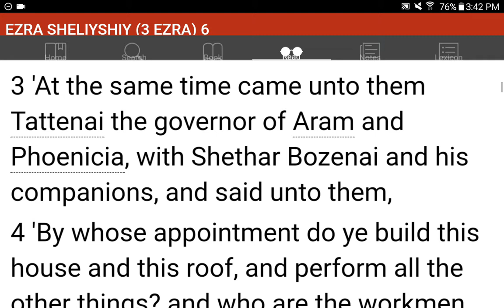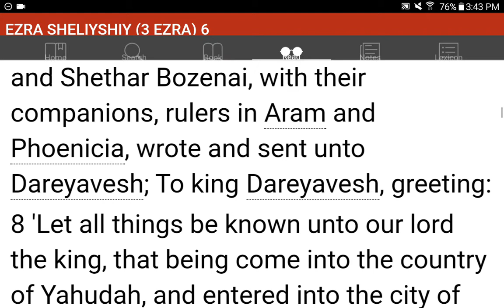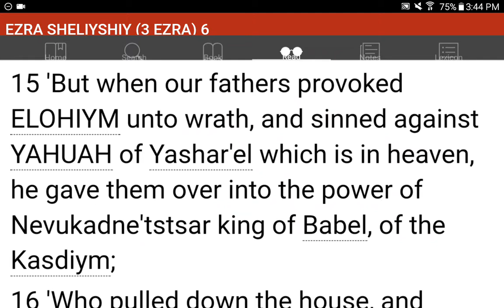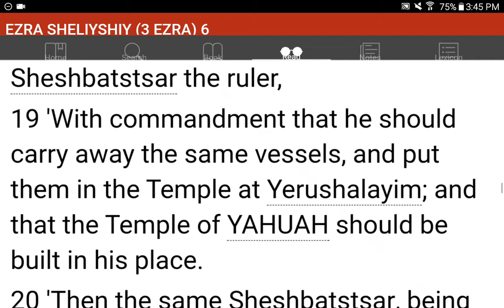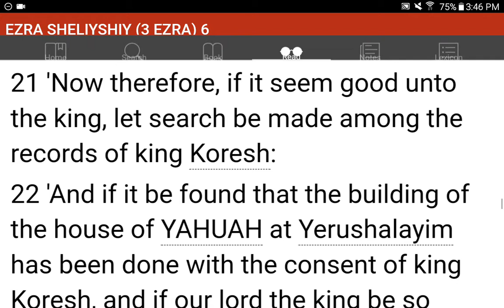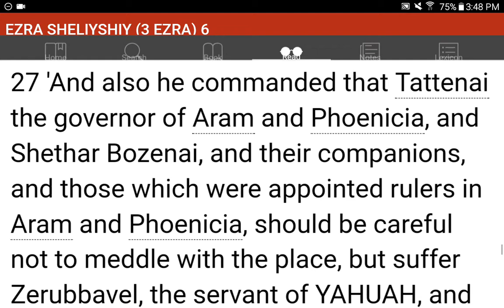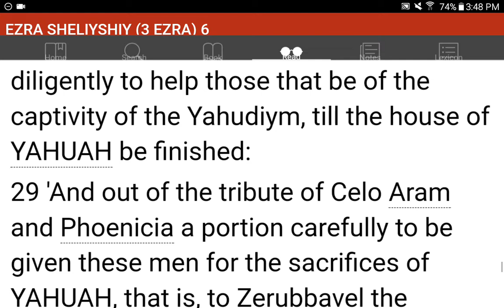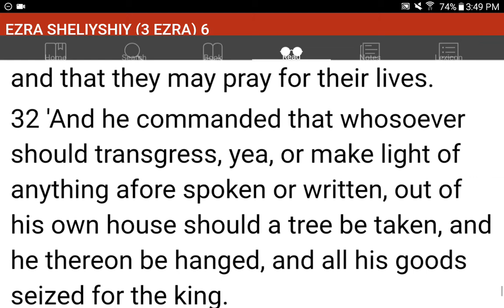💜h?™ "What's the MOST HELPFUL & SIMPLEST WAY that WORKS?"™ GIVE 1P/Month NOW! GCash